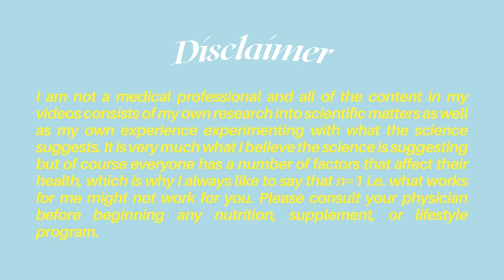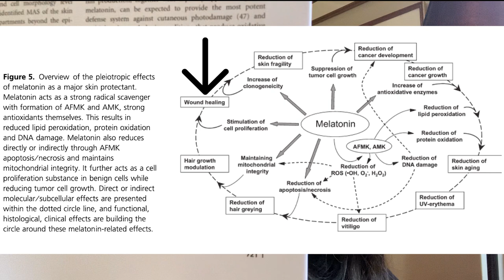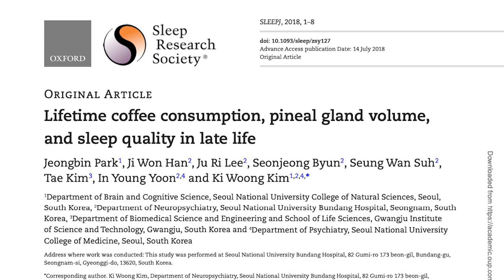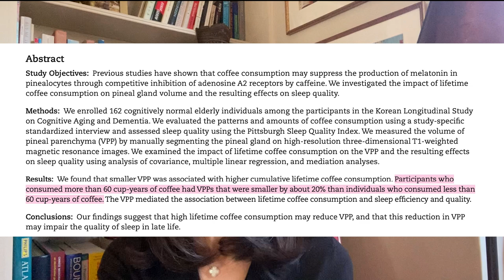Is Your Coffee ☕️ Habit Causing Your Gray Hair and Hair Loss?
Hey everyone! In this video, I talk about the relationship between coffee consumption and hair loss. I also discuss the health benefits of melatonin - namely, skin repair. Here are the papers I cited:

Lifetime coffee consumption, pineal gland volume, and sleep quality in late life

Melatonin as a major skin protectant: from free radical scavenging to DNA damage repair